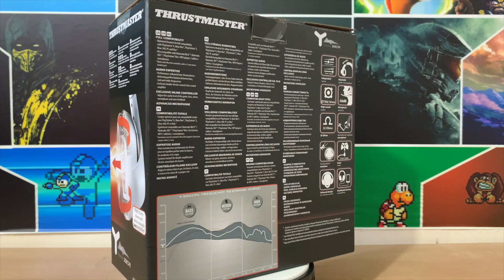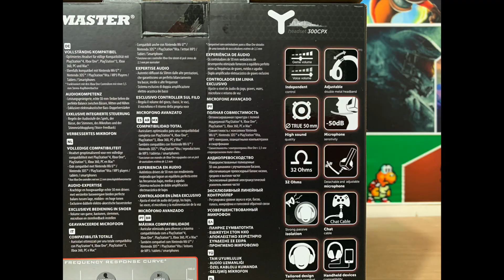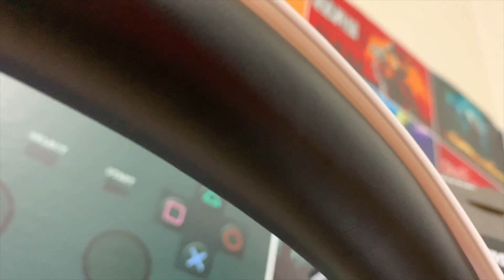🎧 Audífonos Thrustmaster Y- 300 Para Todas Las Consolas PC Celulares Compatible Con TODO - JxR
Deja tu Like (👍🏻) nos ayudaras MUCHO.